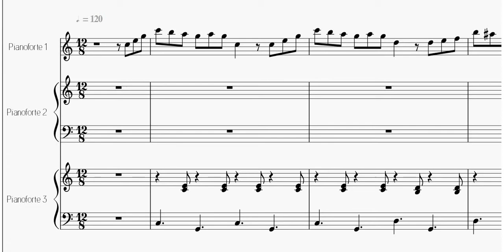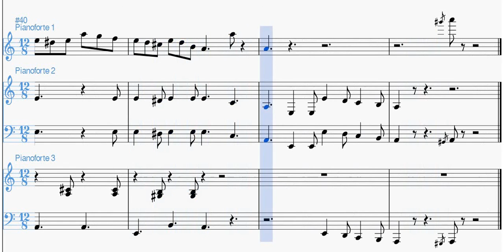Tarantella Siciliana & I'm an Albatraoz, per due pianoforti [SPARTITO GRATIS]